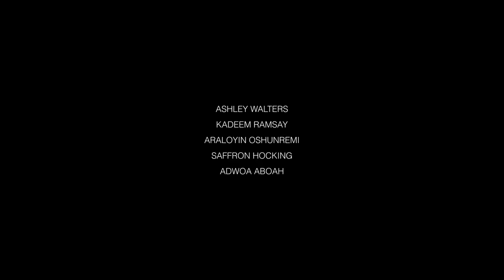TOP BOY: Uncut | Netflix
Lifting the veil on Top Boy, we hear from the cast of Season 2 in an open and honest conversation the narrative around UK Black Culture, what the heritage of Top Boy means and how the show continues to represent new and existing British talent. Featuring Ashley Walters, Saffron Hocking, Kadeem Ramsay, Araloyin Oshunremi and introducing new cast member Adwoa Aboah.

Dushane wants to expand his empire beyond the streets. But with a huge investment, partners abroad and family crises, more money means more problems.